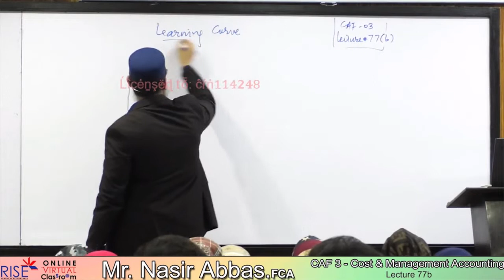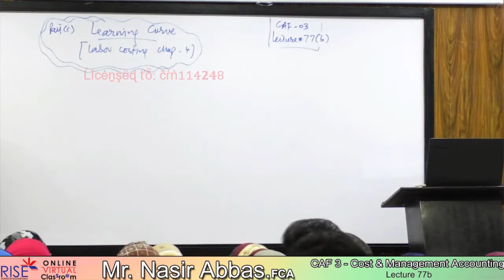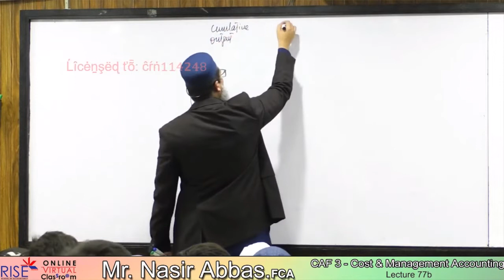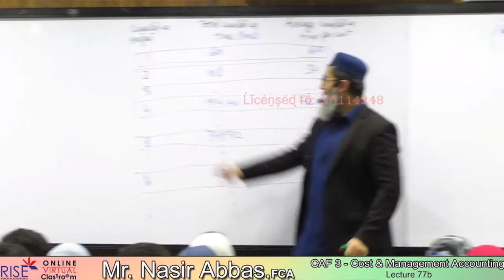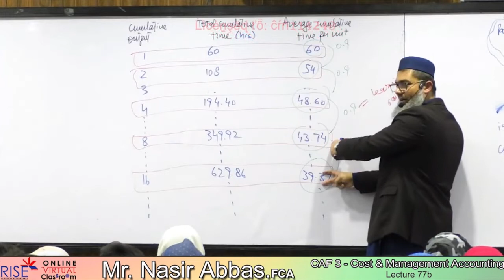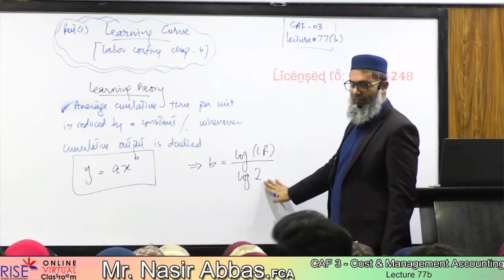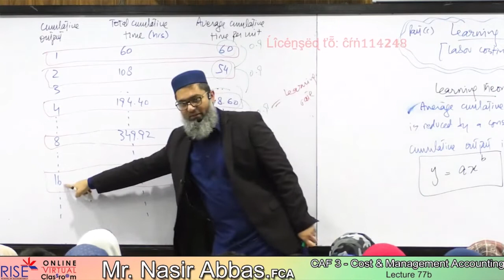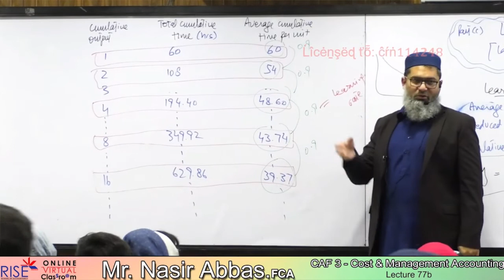CMA lecture 77b